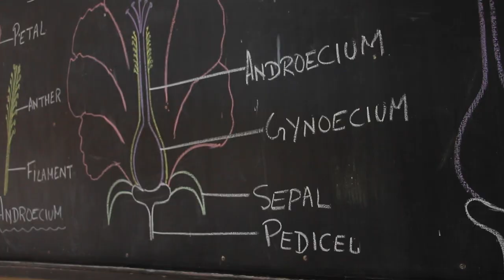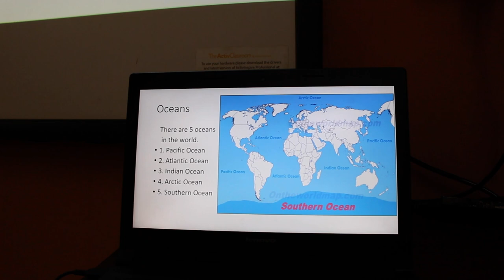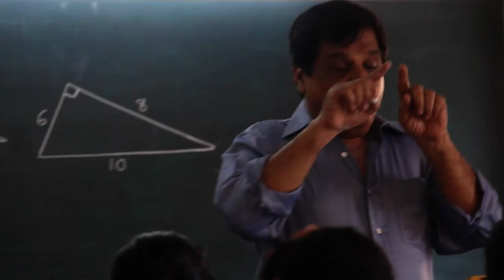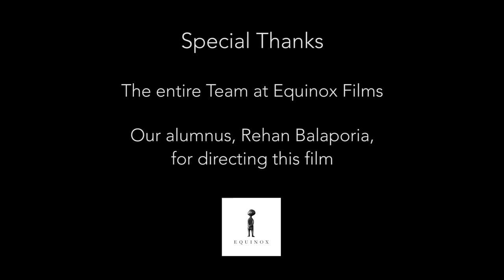ACTIVITY HIGH SCHOOL DOCUMENTARY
Activity high school awards functions